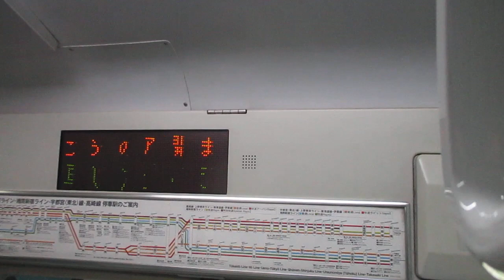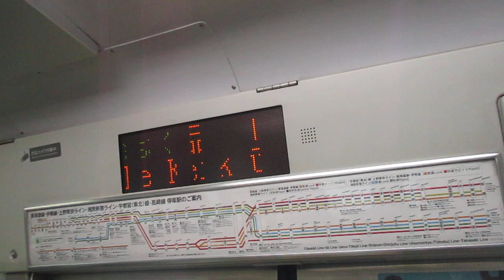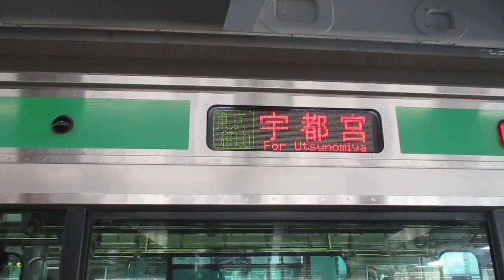【伊東～宇都宮間各駅停車】上野東京ライン宇都宮線直通普通宇都宮行きE231系近郊型S-01編成+K-33編成15両 品川駅発車